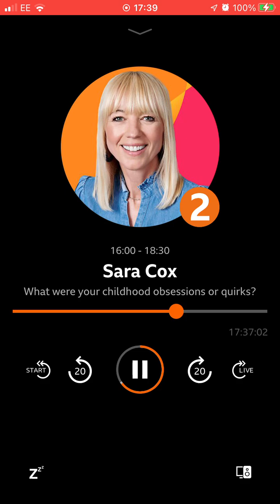8 November 2022